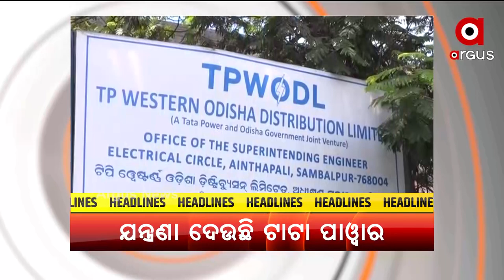Headlines 9 AM | 4th September 2021 | Argus News